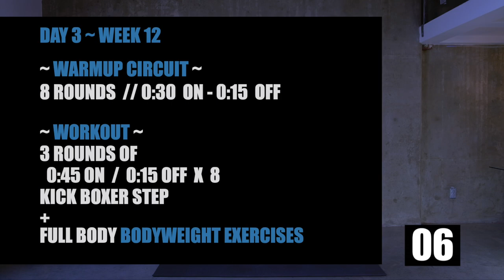Week 12 Day 3 // Jump Rope Fitness with Full Body Exercises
📖 CHAPTERS 📖
00:00
00:31 - Explanation
00:56 - Warmup Circuit
7:17 - The Workout